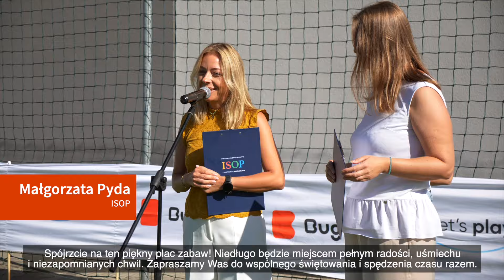🟠 Nowy rok szkolny, a z nim nowy plac zabaw Buglo. Event w International School of Poznań.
Wrzesień to początek szkoły. By umilić początek edukacyjnej przygody uczniom International School of Poznań, zorganizowaliśmy imprezę oficjalnie otwierającą to wyjątkowe miejsce. Było wesoło, głośno i energicznie.

Drodzy uczniowie, bawcie się dobrze przez cały rok!